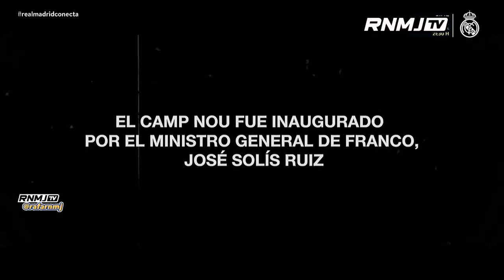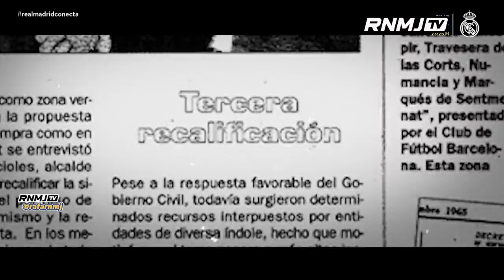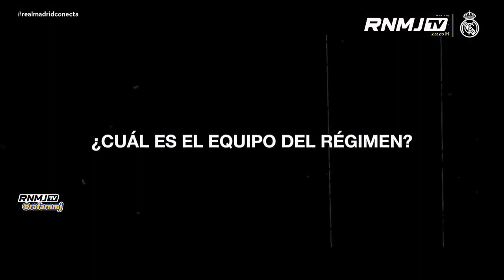Al Madrid,se le ha considerado el equipo del Régimen de turno"Real Madrid TV replica con este video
Palabras de Laporta, sobre el Real Madrid.
"Al Madrid, se le ha considerado el equipo del Régimen de turno."
Real Madrid TV replica con este video las falsedades, de Joan Laporta
EL Presidente del FC Barcelona Mezcla política con FÚTBOL para tapar la VERGÜENZA MÁS GRANDE DE LA HISTORIA DEL FÚTBOL,. PATÉTICO...